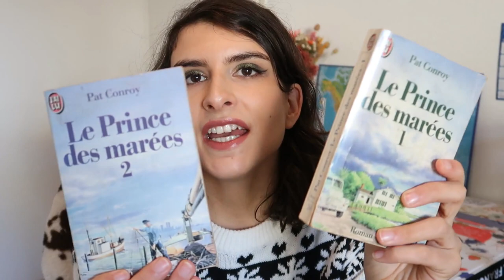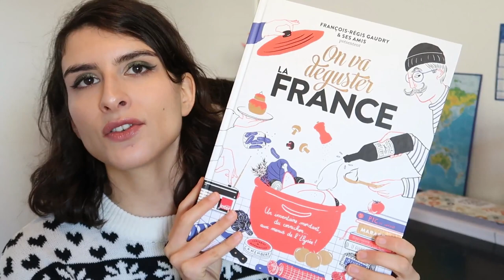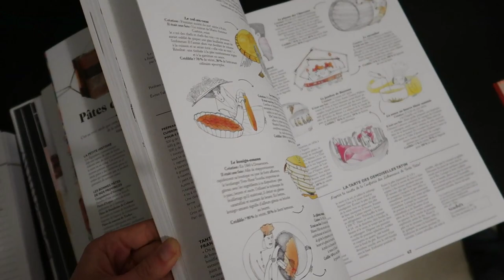📚 BOOK HAUL 100% GRATUIT : boîte à livres, cadeaux 🎁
Quelques livres de plus dans ma pile à lire...

✨ // RETROUVEZ-MOI SUR TIKTOK et INSTAGRAM : @audrey.readz
(1 à 3 posts par jour : chroniques express, vlogs, avis ciné et séries)

💻 // D'AUTRES VIDEOS QUI POURRAIENT TE PLAIRE

Opération Napoléon d'Arnaldur Indridason
Le prince des marées de Pat Conroe
Les garçons de l'été de Rebecca Lighieri
Les gens de Bilbao naissent où ils veulent de Maria Larrea
Les Apparences de Gillian Flynn
L'ordre du jour d'Eric Vuillard
Journal d'un amour perdu d'Eric E. Schmitt
On va déguster la France

🦉 // QUI SUIS-JE ?

Une presque trentenaire solitaire qui a trouvé refuge dans l'imaginaire.